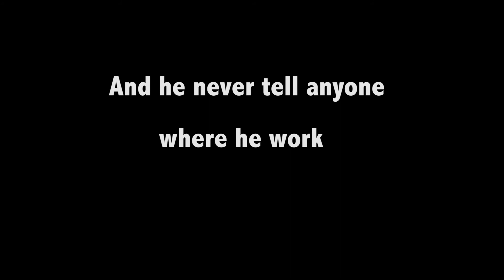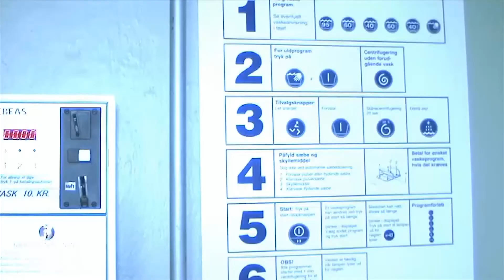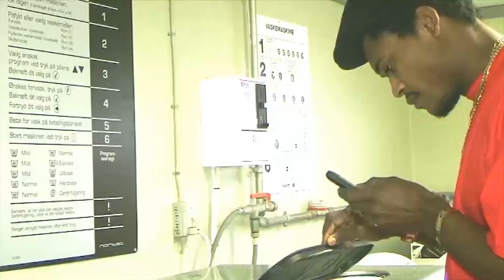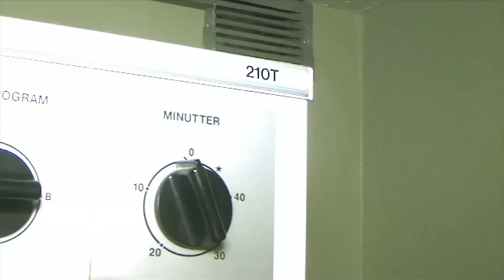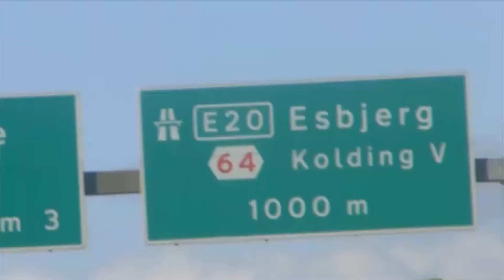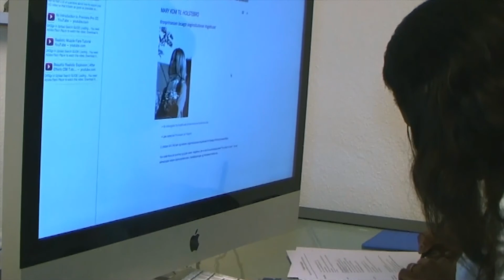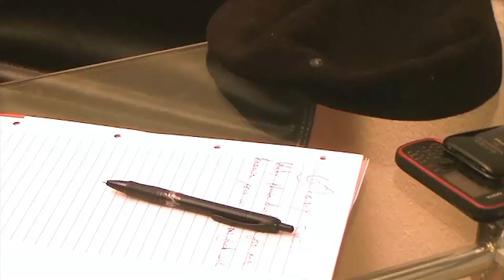Trust No one in This World (africans best movie)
dont keep secret to your wife